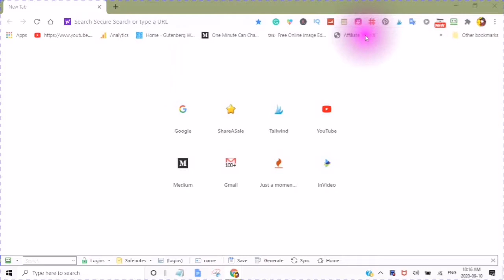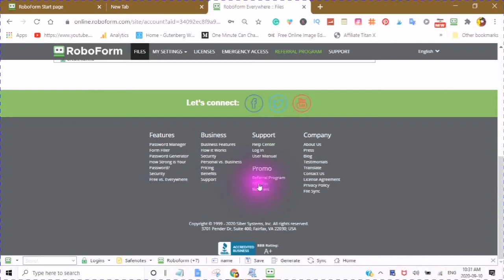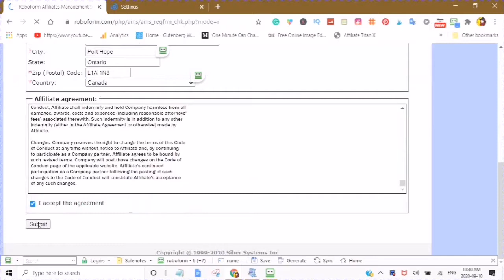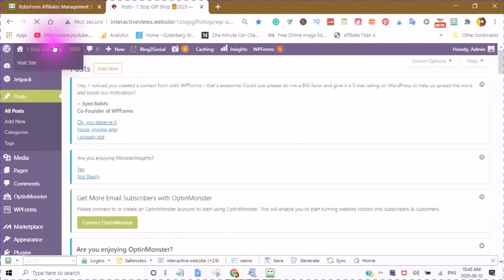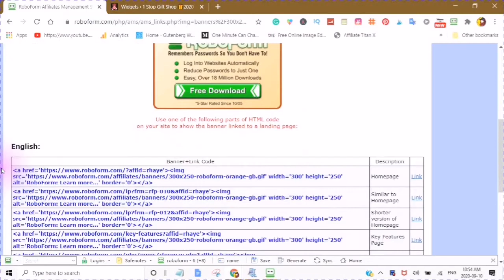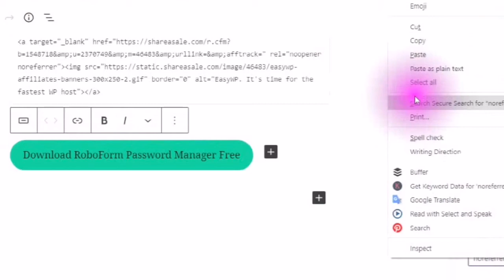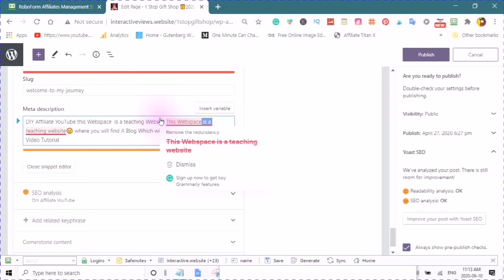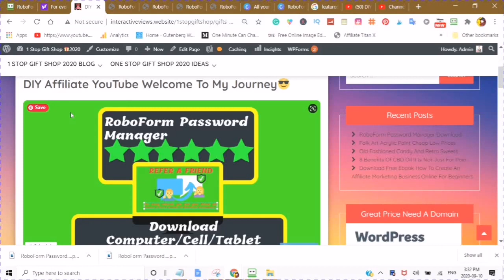DIY Affiliate How To Join RoboForm Affiliate Program Step Step Tutorial Using Computer /Desktop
DIYAffiliate How To Join RoboForm Affiliate Program  Step Step Tutorial Using Computer/Desktop
This will Download into your file manager. Computer

After You have your Roboform Everywhere then Watch this Video I show you how to Join The RoboForm Affiliate Program so you can help to offset your cost of a Paid RoboForm Everywhere.
You will get a Trial of RoboForm Everywhere to use for 30 days take advantage of all of the features and benefits. Especially being able to sync ALL YOUR DEVICES  (This saves a lot of your time and frees Your Time Up to Create More Videos or Blog Posts or build more Websites or Join More Social Media Platforms to GROW YOUR ONLINE PRESENCE.
In this video, I take you into a Computer and Walk you through how to join where to find your links and banners. How to use all the creatives Links Banners and the Executable file.
How to Post your Affiliate Links in an existing post or page,
How to  use Widgets with your Cell Phone in a WordPress Website
How to Create a Button in Gutenberg WordPress Editor on Cell
A Little Bit of Search Engine Optimization using the Yoast Plugin

How To Add Tags in Cell Using the YouTags Pro
Go to Get Your Own for your Cell or Tablet
Find the Url of Video you want the tags to and Copy Url and Paste Select your Tags and Copy to the Keyword Tags of Document in WordPress Website
 Get Your Free Password Manager  Link in Video Below (  Watch the video for the step by step instructions on how to INSTALL and SETUP  USE  in Computer
In the Above video I show you how to install the RoboForm password manager ín your Cell/ Tablet I go through all of the options and features. Never Forget or Lose a Password Again (you can keep the Free Version) no credit card required
RoboForm is available for Windows, Mac, iOS, and Android with support for all their respective major browsers, including Microsoft Edge.
Easy 10  Steps for Computer
Step One Click On Link
Step Two Download to Computer and Save in File Manager
Step Three Open Executable File
Step Four Confirm Account Creation
Step Five Verify Your Email
Step Six  Welcome Email
We’ve also upgraded you to RoboForm Everywhere for 30 days, for FREE! Take advantage of premium features including:
Unlimited devices + sync
One-click Logins
Instant online form filling
Emergency Access
Secure sharing
24/7 support
Step Seven Setup OTP One Time Password for New Devices
Step Eight Create Emergency Access and send Invitation
Step Nine Watch Video for more detailed Infomation
Step Ten Start Saving Your Passwords

A special offer from RoboForm for DIY Affiliate viewers! Get 30% off new RoboForm Everywhere subscriptions!
Amplify your Brand Popularity to help to drive growth and Brand Awareness to increase engagement Start getting more subscribers and video views. Sign Up is 100% free Today Get Your video Scorecard. add the Extension to your Browser it's Free Get the Video Insights you need to Grown ✅